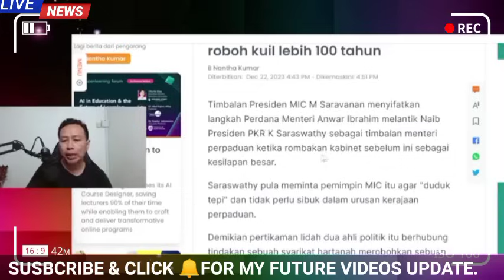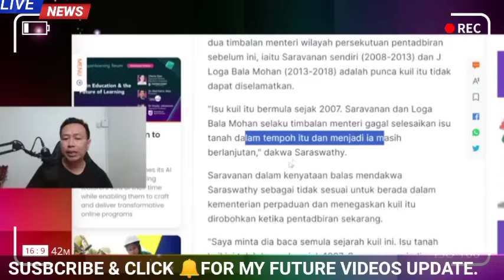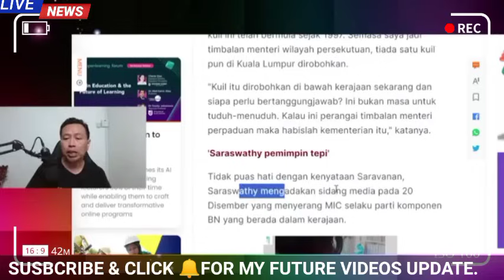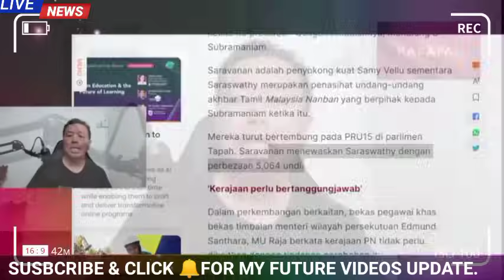ANWAR TIBA² KENA TENGKÎNG BUAT KESILAPAN BESAR!! INILAH BERLAKU... RUPANYA......